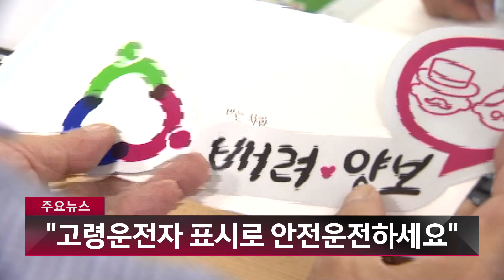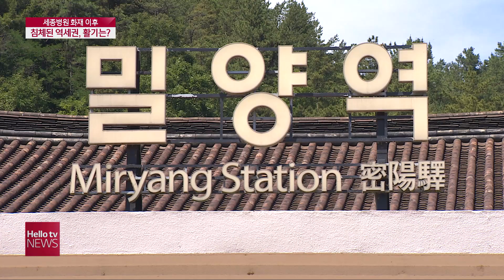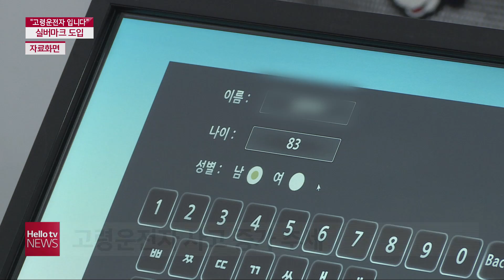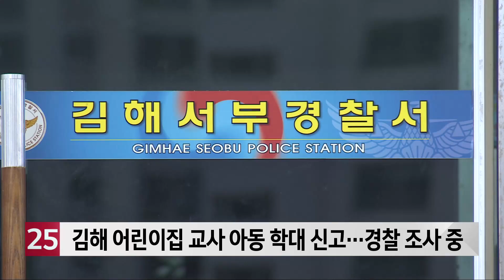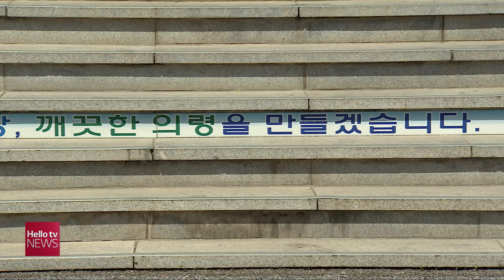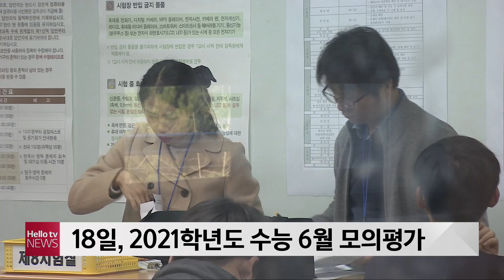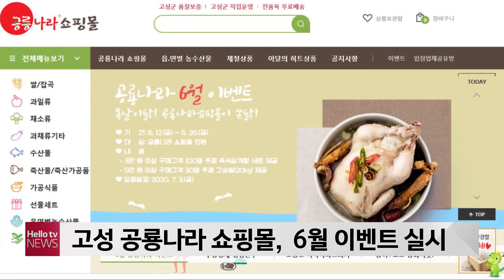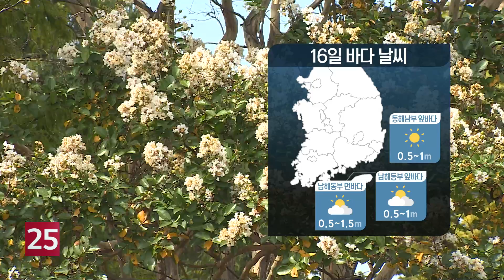헬로TV뉴스 경남 6월 15일(월) 20년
1. 경남 해외 입국자 5명 신규 확진
2. 도민 10명 중 8명 코로나19 불안감 경험
3. 침체된 밀양역세권 부활시도